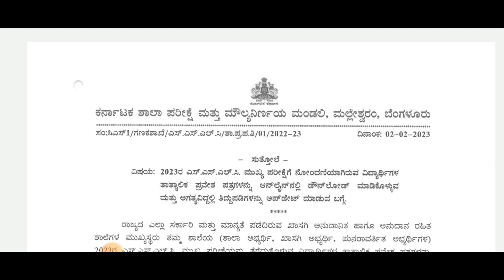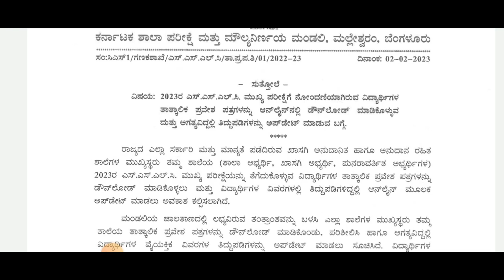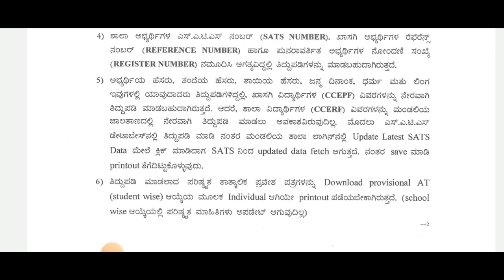SSLC EXAM 2023|HALL TICKET UPDATE|MANDATORY FOR ALL STUDENTS|students solution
Upi id:hatersvtu@ybl